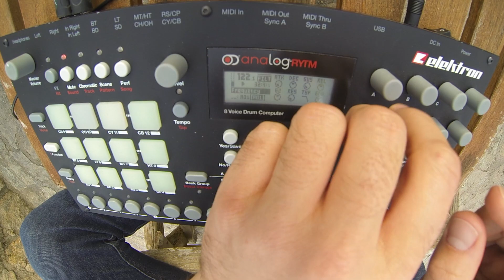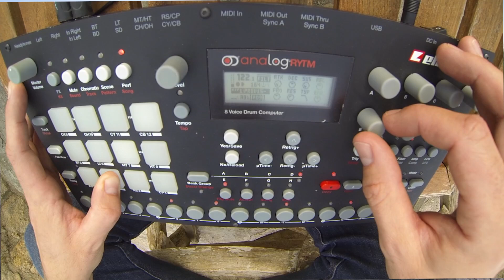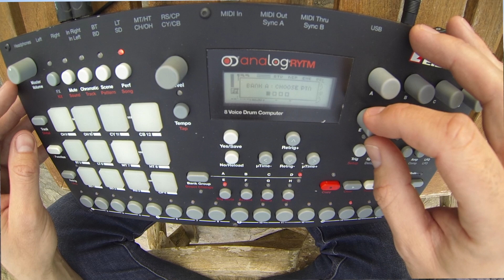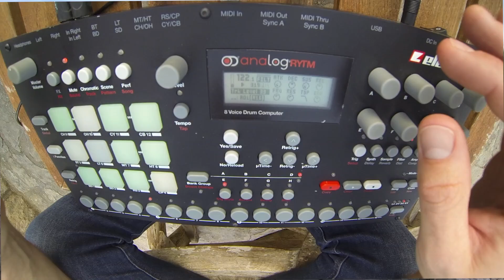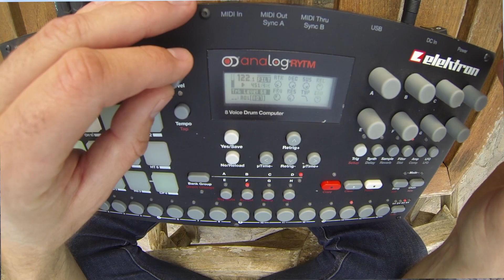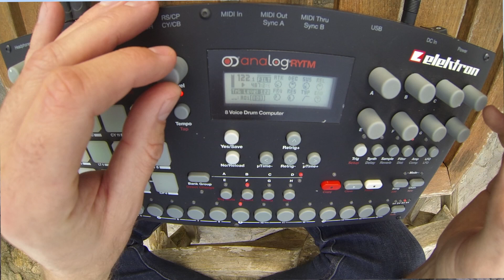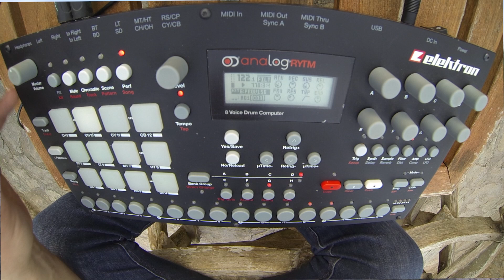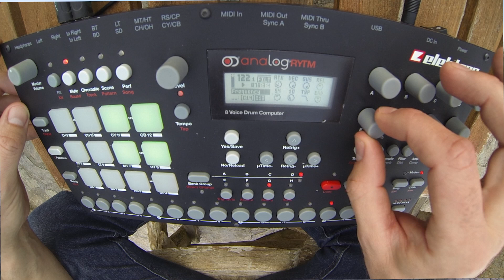Nerdsession No.6 - Dapayk & the Elektron Analog Rytm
Here's a little Techhouse jam I recorded... Filmed in Canyamel, Mallorca.
If you like to follow at Soundcloud, you'll find this set and many more